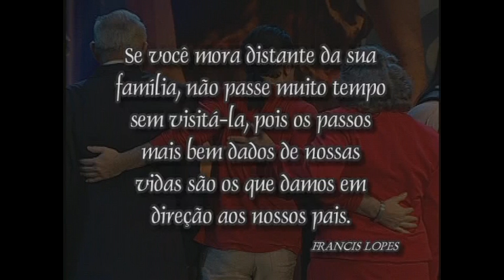A Carta - DVD Francis Lopes no Olympia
DVD Francis Lopes Vol. 1
Gravado Ao Vivo no Olympia em São Paulo em 2004

Compositor:
Interprete: Francis Lopes

Mãe, já fazem quase sete ano
Que eu vim para São Paulo
Vim em busca de aventuras

Pai, aqui não é nada fácil,
Ninguém faz nada de graça
A vida aqui também é dura

Mãe, mas vou indo, vou vivendo
Meu disco já tá vendendo
E no rádio tá tocando

Pai, já conheci muita gente
O povo aqui é diferente
Mas meu disco tá comprando

Sei que a vida não é fácil pra ninguém
Se a gente quiser vencer, tem que lutar
Com fé em Deus e tem que trabalhar também
Com muita garra e em si acreditar

Mãe, eu ainda estou sofrendo
Mas sei que Deus está vendo
Minha luta a cada dia

Pai, não se preocupe comigo
Pois sou seu melhor amigo
E eu vou voltar um dia
Eu vou voltar

Mãe, o que mais me dói agora
É a falta da senhora
A falta do seu carinho

Pai, quando a gente adoece
Que não tem ninguém por perto
Tem que se virar sozinho

Mãe, sei que reza todo dia
Que pede pra virgem Maria
Pra ela me proteger

Pai, ainda não me acostumei
Pois cada vez que o frio vem
Faz a gente adoecer

Sei que vida não é fácil pra ninguém